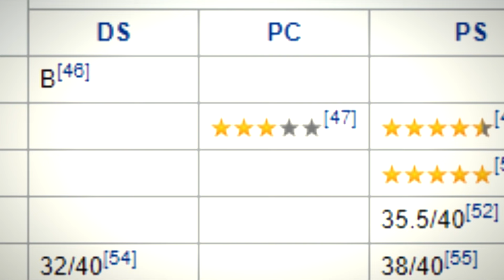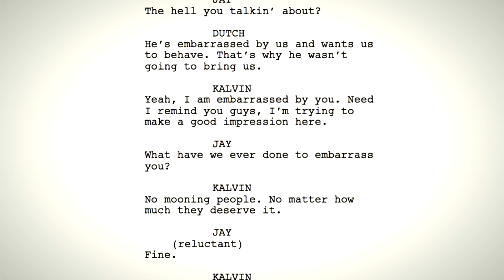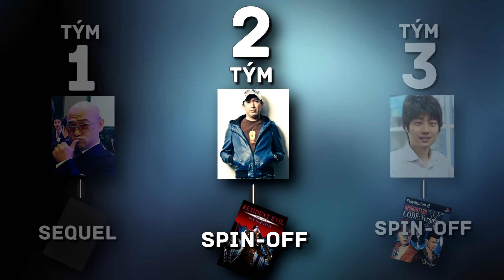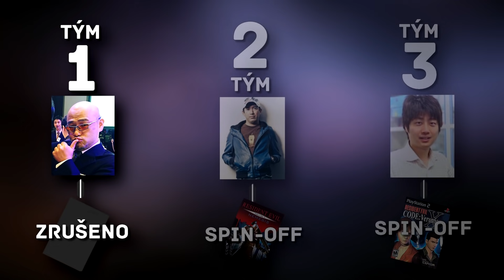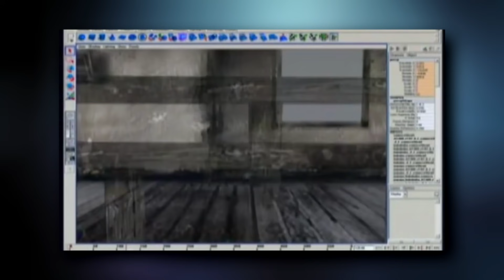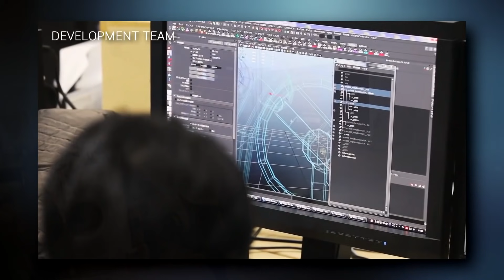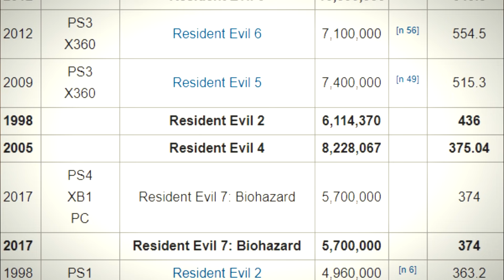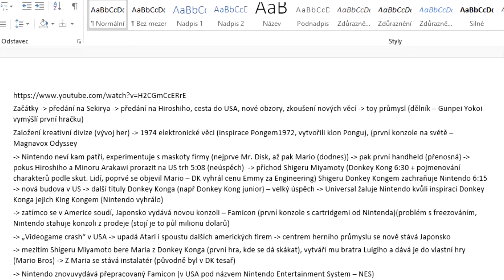Neuvěřitelná historie série Resident Evil!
Jak vznikala jedna z nejznámějších herních sérií všech dob, která odstartovala žánr survival hororů, inspirovala několik filmových režisérů i knižních autorů a pořádně zamíchala světem her! Tohle si nesmíš nechat ujít.

Hlas ve videu je Er ze skupiny Fénix Pro Dabing

Herní soundtracky

🤝 Na tomto kanále se podílí 🤝
Fredy - vskutku dokonalá bytost, píše texty, je hlasem kanálu, edituje většinu videí, stará se o animace a efekty, tvoří náhledové obrázky, řídí chod celého kanálu

S tím mu pomáhá tahle kupa skvělých lidí:

   Er
   Mára RockDemon
   Pepa Nosfa
   Šimon Čecháček
   Tomáš Kasal

- Překlady textů:
   Ladislav Koutný
   Matý Sek
   Oliver Stanko
   Štěpán Bareš

- Výpomoc při editaci videí
   Jakub Vonšák

- Grafika (banner, logo, otázky pro vás)
   Oggy123

🎬 Programy  🎬
Editace videí: Sony Vegas Pro 14
Efekty, tabulky, animace: Adobe After Effects
Grafika: PhotoFiltre 7
Natáčení  PC: Mirillis Action! , Nvidia ShadowPlay
Natáčení telefonu: Mobizen

📡 PC 📡
Grafika: Geforce GTX 970
Procesor:  Intel Core i5 6600
RAM: 16 GB
Operační Systém: Windows 10
Mikrofon: Rode NT-USB